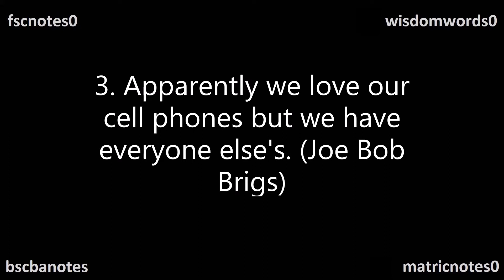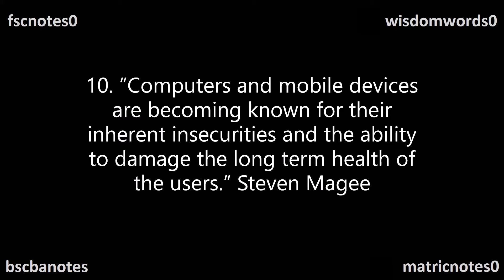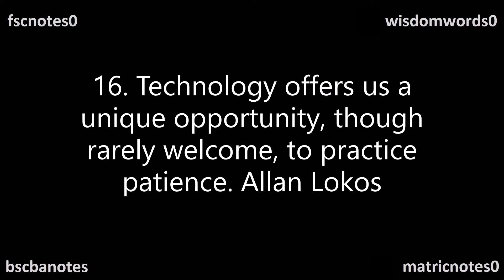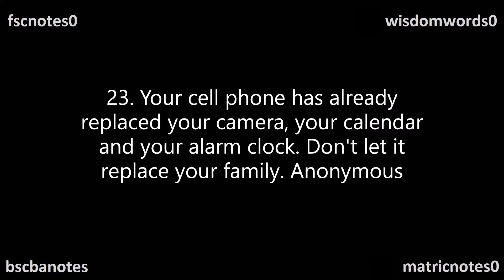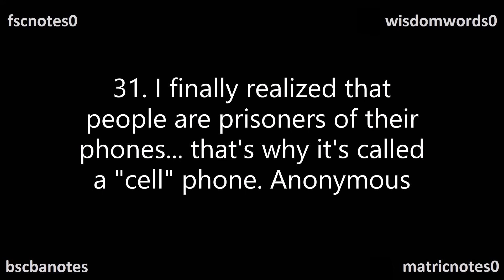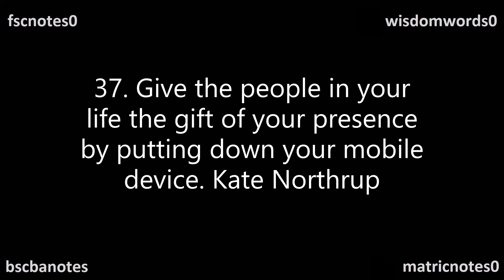Quotes Mobile Phone Quotations for Essays 2nd Year English FSc ICS FA BSc BA Matric Quotes